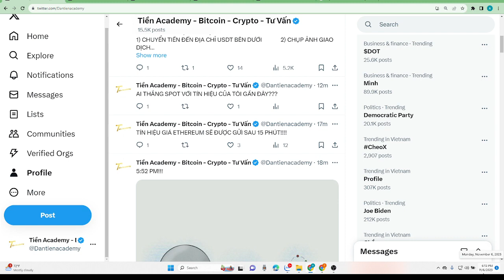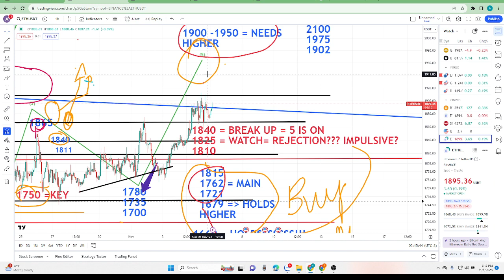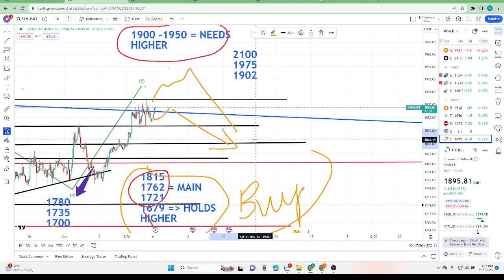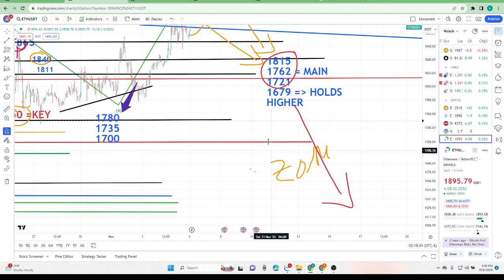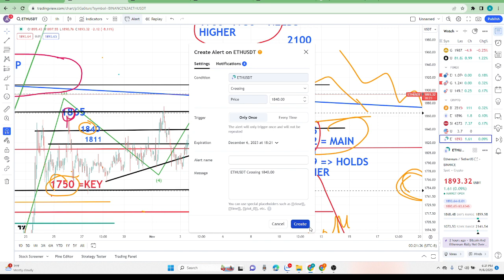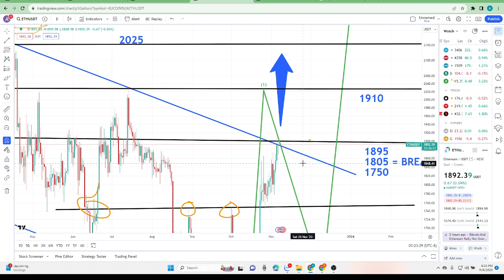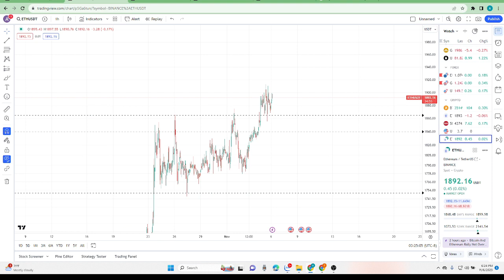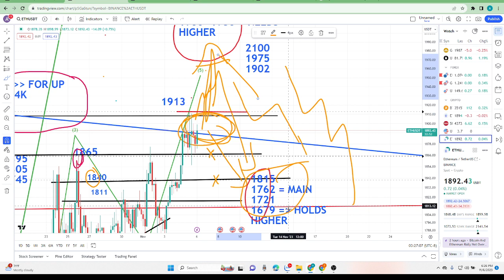VIDEO TÍN HIỆU ETHEREUM 6:12 PM, Ngày 6 Tháng 11, 2023